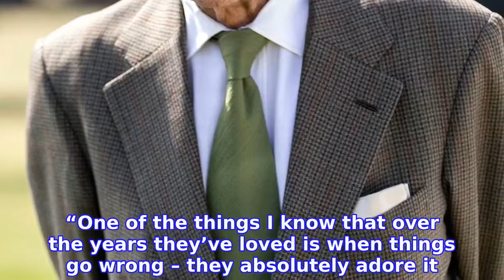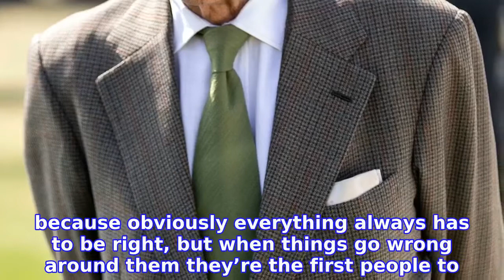Prince Philip, Queen Elizabeth's Husband, Dead at 99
The United Kingdom is in mourning. Prince Philip, the husband of QUEEN ELIZABETH II, has died at the age of 99.
INFORMATION
• Source: usmagazine